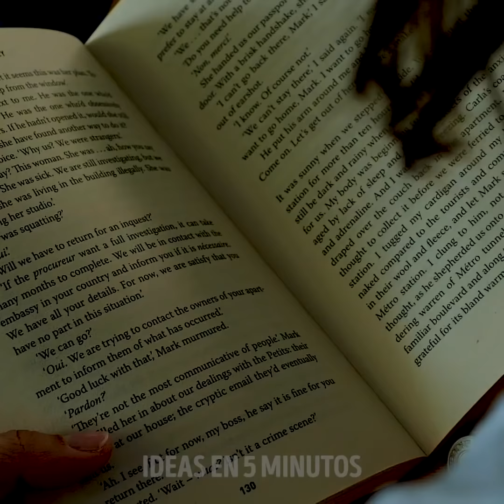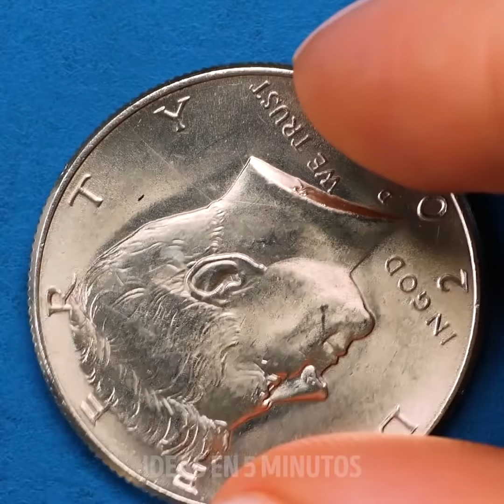Trucos científicos asombrosos para tú y tus amigos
00:09 Trucos científicos fáciles
01:09 Experimentos increíbles con agua
02:57 Trucos de magia con huevos
04:38 Espumas coloridas con soda
06:25 Lámpara casera con un huevo
07:51 Ilusiones con agua
09:53 Huevos de cuarzo caseros